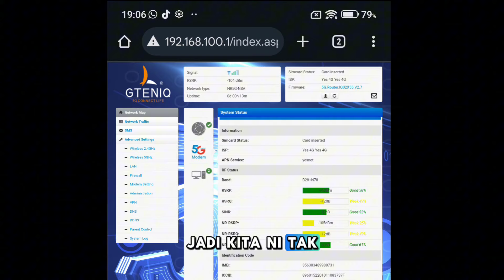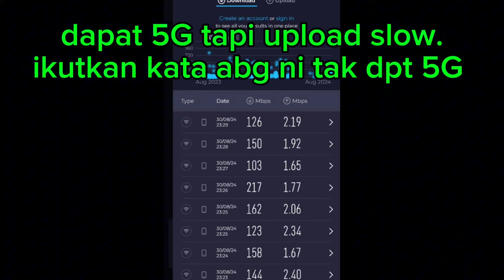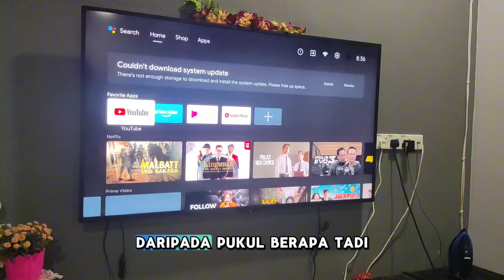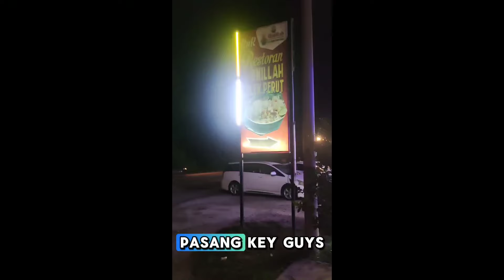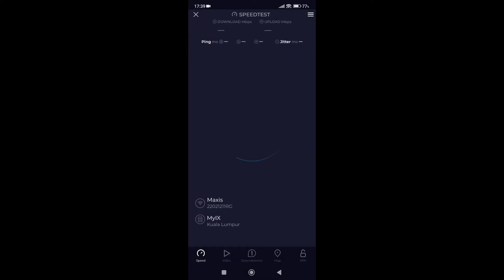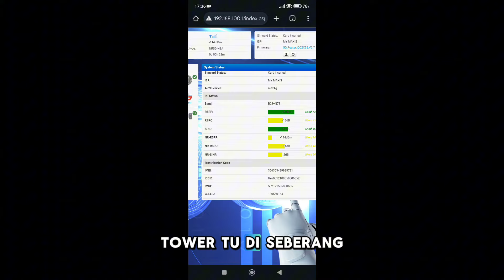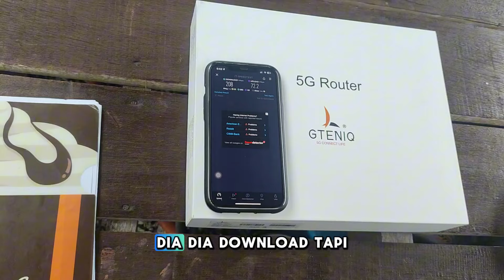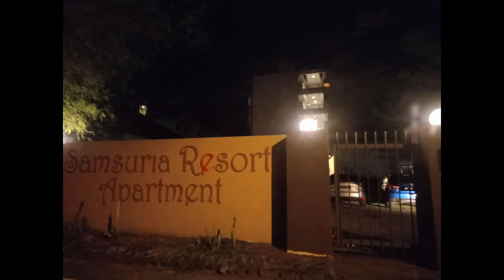PEMASANGAN PARABOLIC DI KELANTAN DAN PAHANG (EDISI MERDEKA)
Bismillahirrahmanirrahim..

Alhamdulillah.. bertemu kita sekali lagi..maaf video lama tak update sebab Ada kemalasan diri nak buat 🤣🤣..Ada Banyak video lagi in Shaa Allah dlm usaha nak rajinkan edit² ni..

Terima Kasih kepada anda semua yg menonton Dan Salam KEMERDEKAAN dari saya sekeluarga 🤲🤲

Untuk servis Yang saya sediakan :-
🛰️ Pemasangan Parabolic
🛰️ COD Modem GTENIQ, MIFI GTENIQ DAN ZBT
🛰️ TESTLINE 5G 4G Di kediaman anda
🛰️ Pemasangan STARLINK

Boleh pm wassap saya ye..